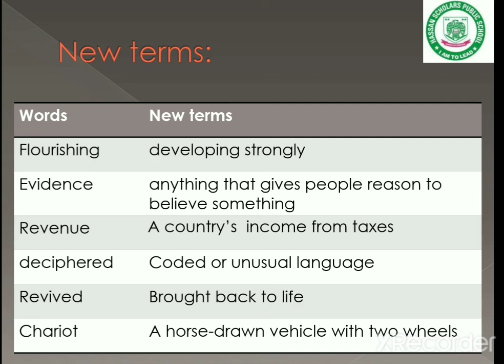day7 unit2 lecture7 6proactive kywoxford